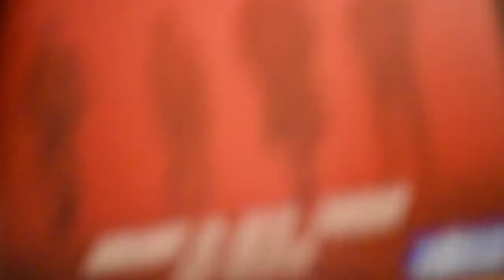FOSTER THE PEOPLE CONCERT VLOG | Dearcookiejar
Foster the People live in Manila

It's My First Show Day Vlog!